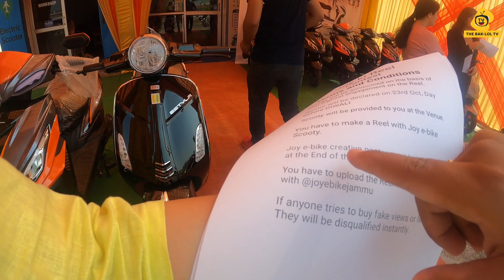Reel bnao 5100/- Cash Prize Le Jao || Vlog 242